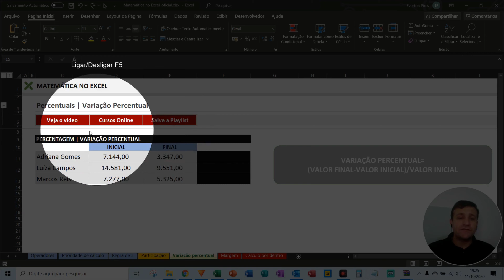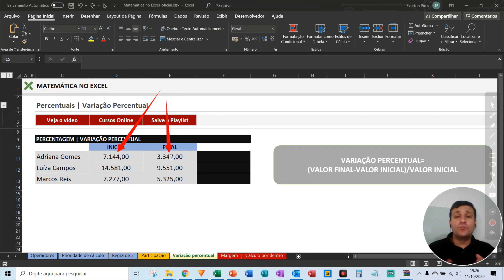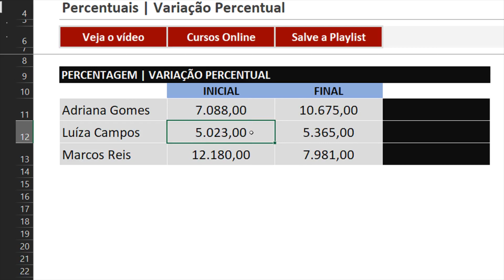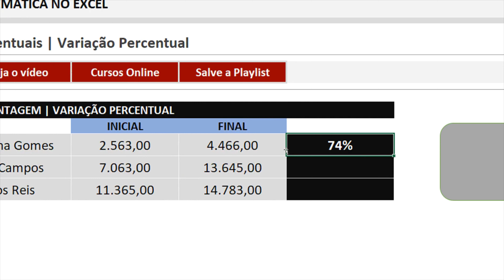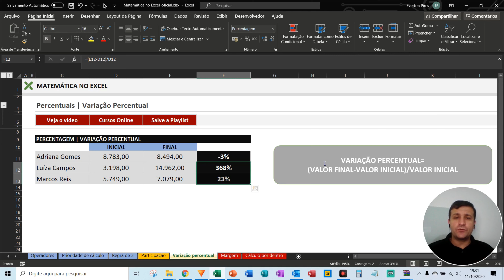Cálculo variação percentual no Excel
Veja neste vídeo como fazer o cálculo de variação percentual no Excel.